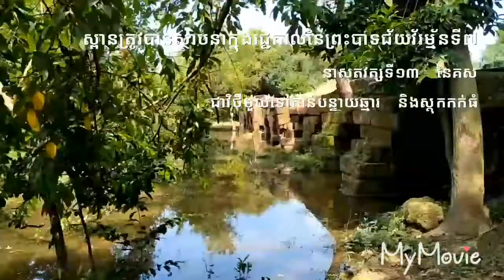ស្ពានមេម៉ាយ Spean Memay Bridge